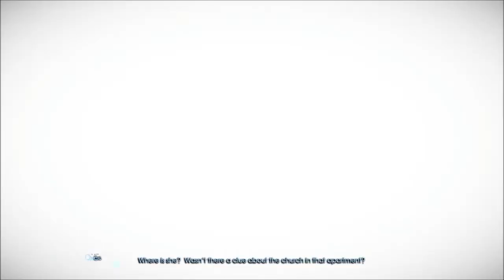Murdered: Soul Suspect (Ep. 5) Ghost Detective Awesome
Flog shows off more of his detective skills and helps out another ghost! Just wait for the next episode though. Let's just say it involves a cat!